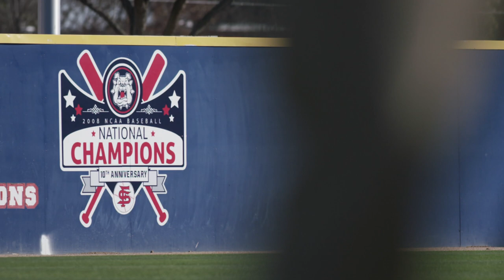Fresno State Baseball & Softball - Passion. Pride. Tradition.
1998 NCAA Softball National Champions

Fresno State captured its first national title and gave the university its first NCAA championship crown by any sport on May 25, 1998 while capping its season off with a No. 1 national ranking in the final USA Today/NFCA Coaches Top 25 Poll on May 28.

On the 20th anniversary of the program becoming a varsity spot, The 1998 Fresno State softball team accomplished what no other Bulldog athletic team had ever done -- bringing home an NCAA championship title to the university and making the city and surrounding communities swell with pride.